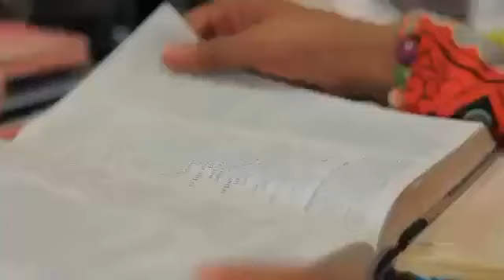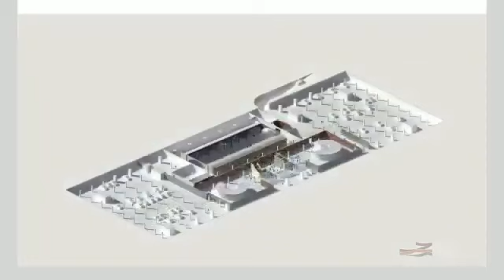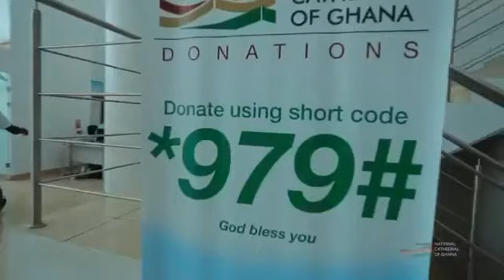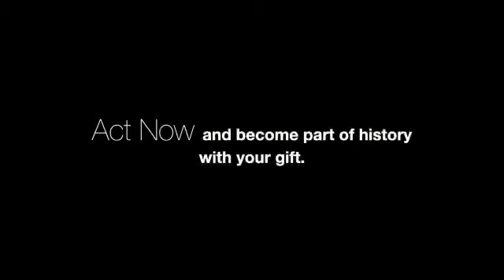NATIONAL CATHEDRAL DOCUMENTARY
Our collective effort as a country will ensure that the next generation will have at their disposal what will be the first of its kind in Africa.

*979# is the shortcode across all networks for your voluntary contribution.